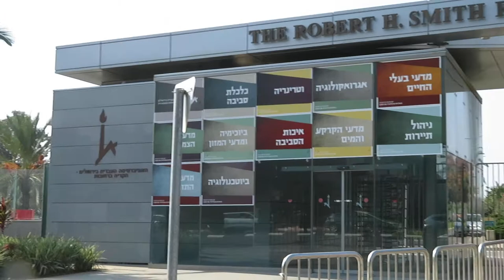REHOVOT 2019.062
REHOVOT, ISRAEL